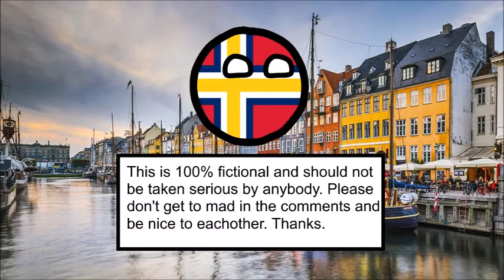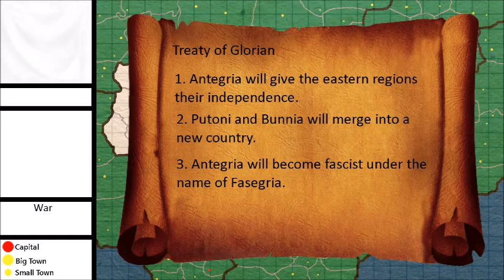Alternative Future of Papers, Please I Episode 2 I Brought A Knife To A Gunfight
Will the countries be ready for the new empires or rebels. Can you trust others for money. Is it enough to kill your friend or will you unite in peace. Find out in this episode.

Programs used: Paint.Net and Windows Movie Maker.